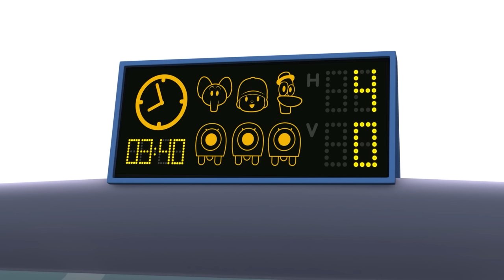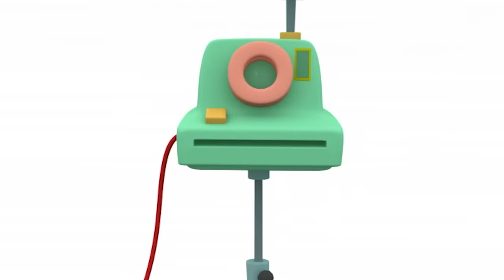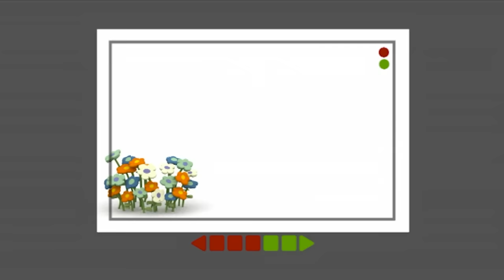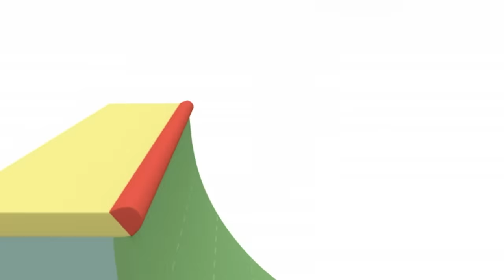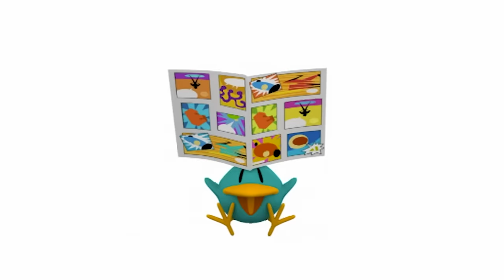️⚽️ POCOYO ENGLISH -Learn Colors with Color Balls[119 min] Full Episodes VIDEOS & CARTOONS for KIDS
✔️ Do you like ball games? What is your favorite ball game? Pocoyo and his friends love to play with color balls, they love to football game or basketball. Enjoy with this special soccer compilation. Have fun watching Pocoyo and his friends shoot penalties at the goal. Who will score the best goal? Enter with the colored balls for children and learn Pocoyo's soccer song.

Watch your favorite episode by clicking a title below:
00:02:56 The Big Soccer Match
00:11:57 Hack attack
00:21:02 Great shot!
00:29:47 Bat and Ball!
00:38:44 Dance off part two
00:44:40 Time to Decorate
00:45:10 The Great Race
00:51:53 Double Trouble
00:57:53 Circus
01:04:26 Ahoy, Pocoyo!
01:10:53 Pocoyo's Balloon
01:16:55 Traffic Jam
01:23:18 Mad Mix Machine
01:29:22 Shutterbug
01:35:21 Scooter Madness
01:41:18 Big Scary Slide
01:47:21 Elly's Ballet Class
01:53:24 Upside Down

⚽️ The Big Soccer Match ⚽️
Roberto coaches Nina before an exciting soccer game against Pocoyo's team. Who will win the Pocoyo Football Championship?

⚽️ Hack attack ⚽️
Nina doesn’t like football, so she goes off to find a different game.

🏀 Great shot! 🏀
Pocoyo and Nina are playing tennis until Pato switches the tennis ball for a basketball ball.

💃 Dance off part two 💃
Elly and Nina are dancing in synch.

🤾 Double Trouble 🤾
Pocoyo wants to play ball but Pato is stubborn: he wants to play on the see-saw.

🎪 Circus 🎪
Pocoyo, Pato and Elly are setting up a circus that will have acrobats, jugglers and clowns.

🗺 Ahoy, Pocoyo! 🗺

🎈 Pocoyo's Balloon 🎈
Pocoyo is taking a walk with his beloved balloon when he is momentarily distracted by Loula and accidentally lets go of the balloon.

🚦 Traffic Jam 🚦
Pocoyo is pretending to be a traffic police officer.

⚗  Mad Mix Machine ⚗
Pocoyo finds a super duper machine that mixes objects and makes special new toys to play with.

📷 Shutterbug 📷
Pocoyo, Elly and Baby Bird are bored of Pato’s countless flower photos so they encourage him to take pictures of them instead.

🛴 Scooter Madness 🛴
Pocoyo and Pato find Elly’s scooter and decide to take it back to her.

🎢 Big Scary Slide 🎢
There’s lots of new exciting playground rides in Pocoyoland including one huge daring slide.